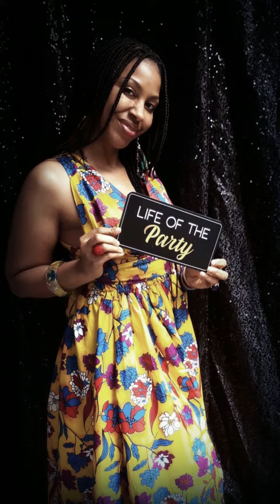AlQamar Malik | MSFreeThePeople